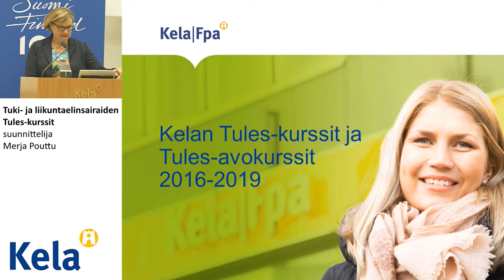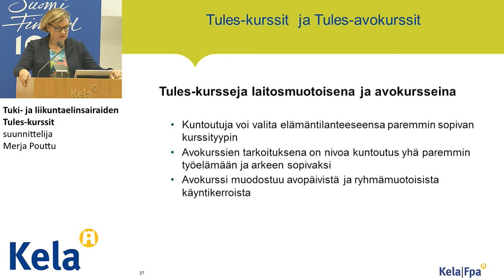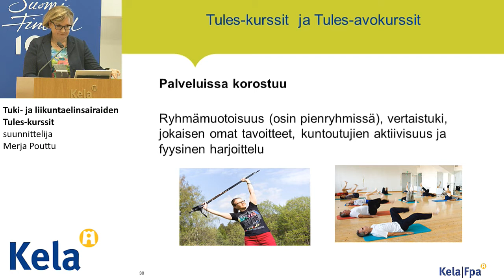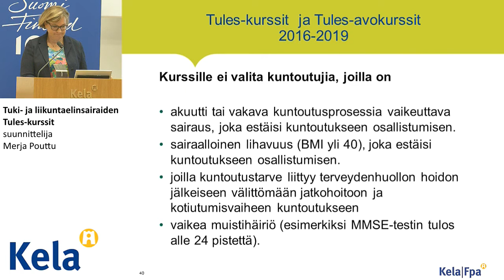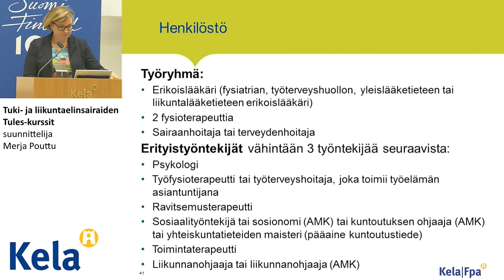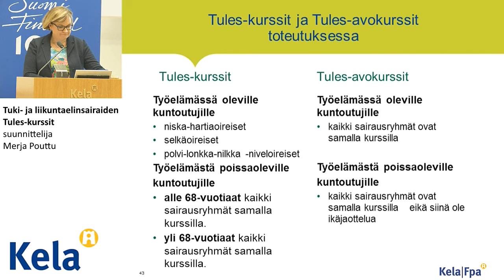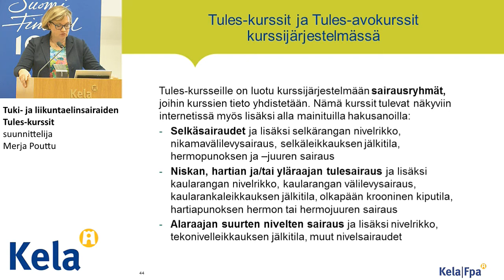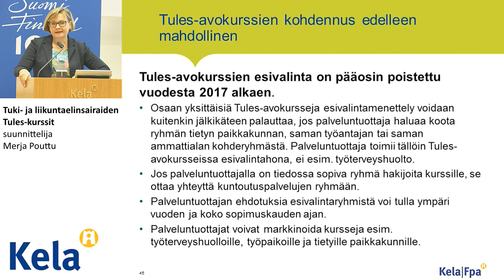Tuki- ja liikuntaelinsairaiden Tules-kurssit, suunnittelija Merja Pouttu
Työssä olevien kuntoutuksista aamuwebinaari